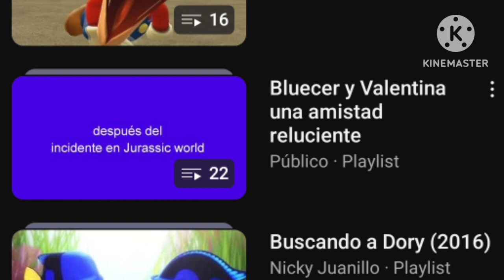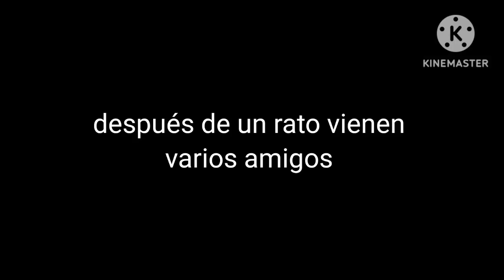spoiler de el especial de la navidad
es un avance ok ya estoy trabajando en eso